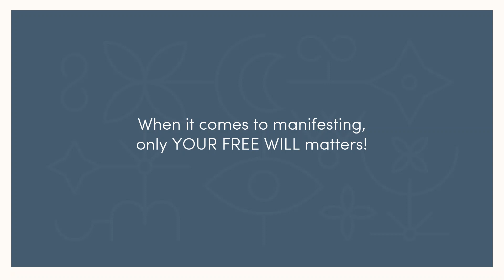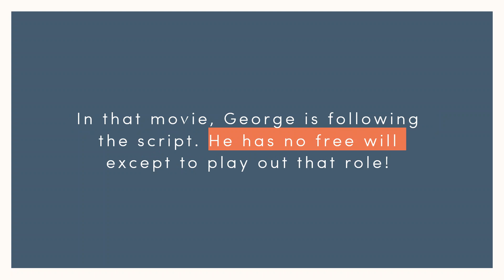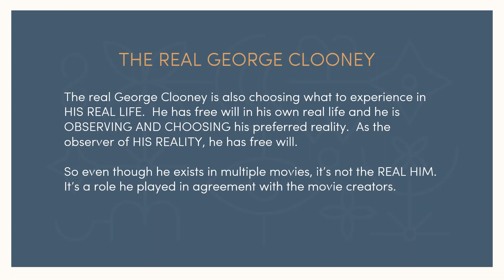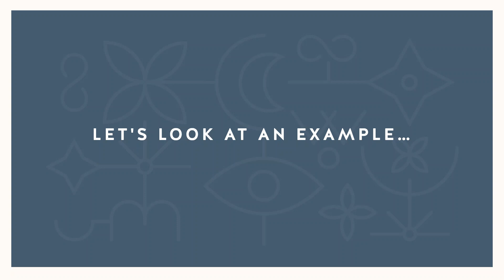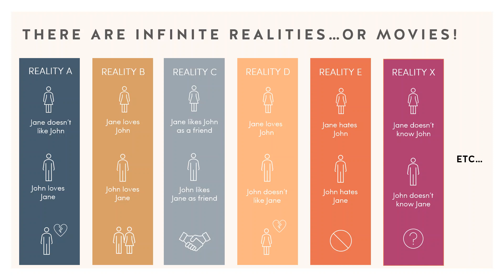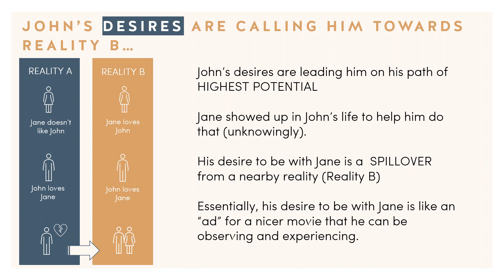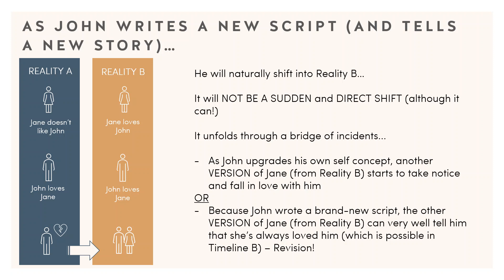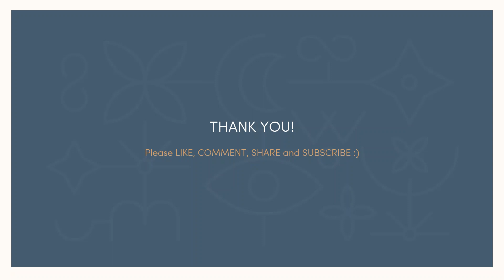The Concept of Free Will in Manifesting | Law of Assumption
Find my Book on Amazon: "Becoming You - Create and Live an Extraordinary Life"

GET COACHING WITH ME
Identity Shifting Coaching - Shift into Your Preferred Reality Now

COURSES:
Self-Concept: MAGNETICALLY YOU - Confident, Authentic and Irresistible in Love

For Soul Realignment Readings:
Discover your spiritual gifts through a soul realignment reading and get rid of the blocks that are restricting your creative self-expression.